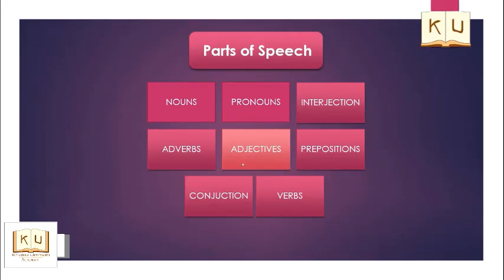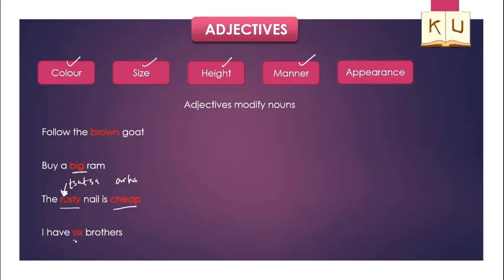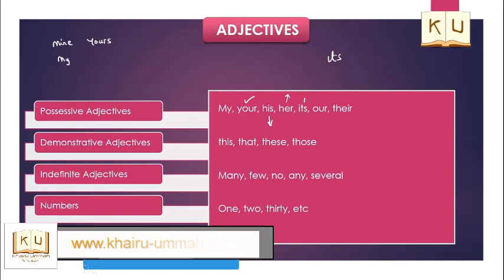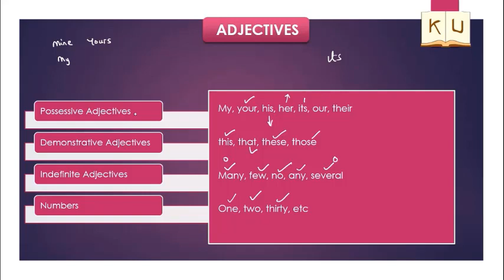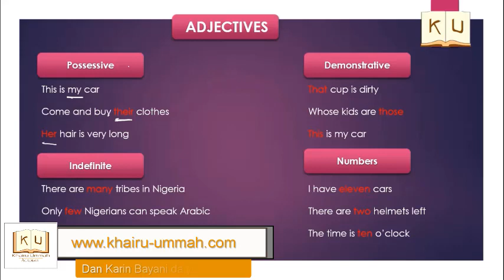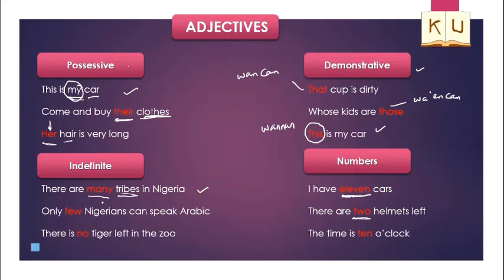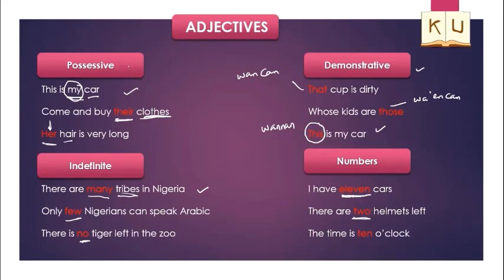Koyon Harshen Turanci (Part 1) 03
Wannan shine video na uku daga cikin jerin videos na series din koyon harshen Turanci. A wannan shiri zamu koyi qa'idojin turanci da kuma yanda zamu iya magana da yaren turanci.